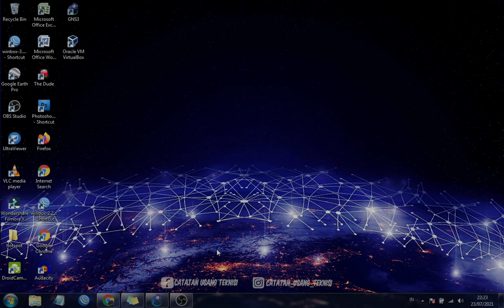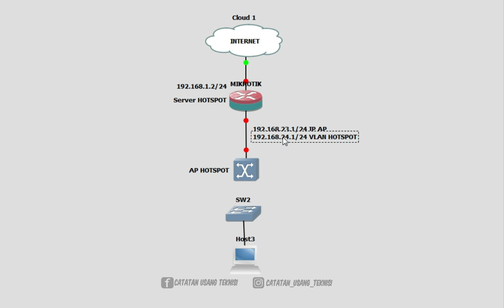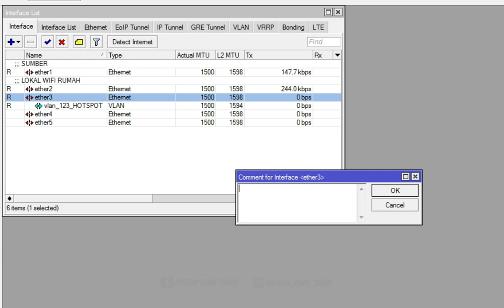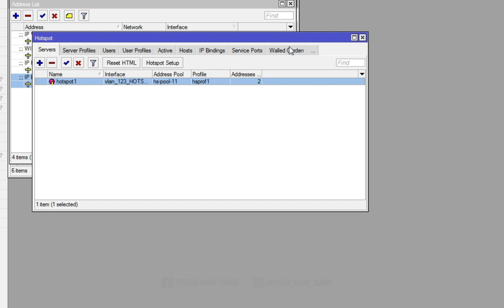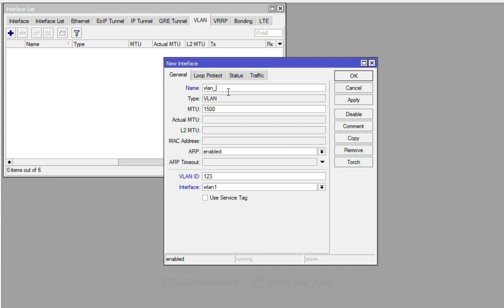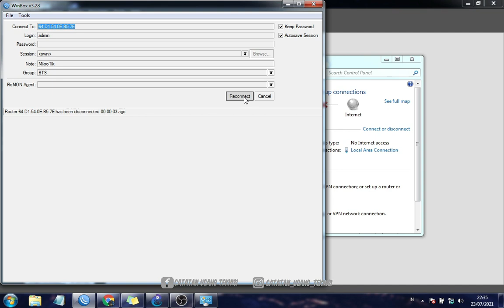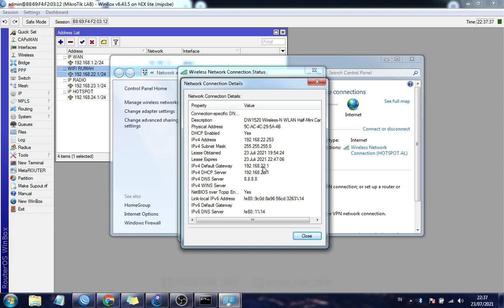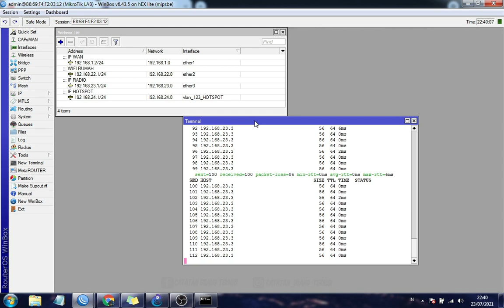Konfigurasi VLAN Hotspot Pada Mikrotik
Pada video kali ini saya akan mencoba setting vlan hotspot atau setting hotspot menggunakan vlan, cara ini sering saya gunakan di jaringan saya, dengan menggunakan vilan mikrotik kita akan lebih mudah untuk mengkonfigurasi setingan lain pada interface.
VLAN merupakan suatu fitur yang sangat berguna untuk menghemat resource hardware di jaringan kita. Kita bisa melewatkan beberapa segmen jaringan di 1 interface fisik atau 1 kabel yang sama.
Semoga apa yang saya sampaikan dalam video ini bisa mudah teman teman pahami, dan semoga video nya bisa bermanfaat untuk semua khususnya untuk saya pribadi
● Isi Video
00:00 : Opening
01:39 : Topoligi jaringan hotspot
03:28 : Setting vlan hotspot
08:06 : Setting vlan client hotspot
12:41 : Pengetesan client hotspot